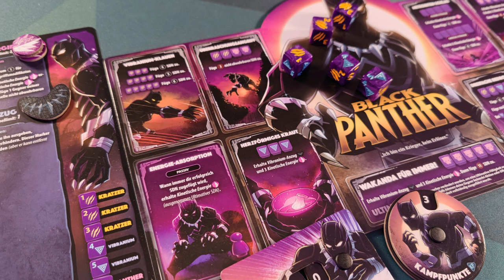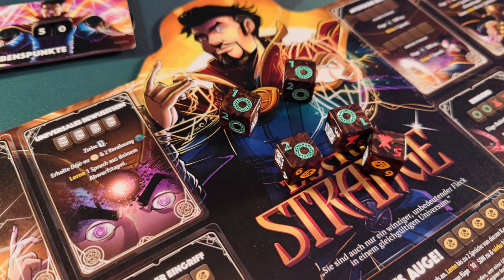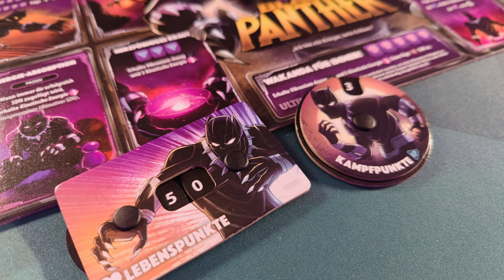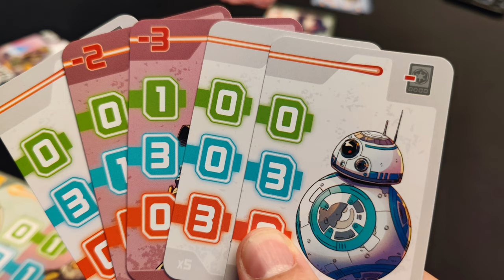Der Panther hat Gespielt! 7 Gespielte Spiele! Folge 5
Tauche ein in die Welt der Brettspiele mit dieser Folge! Ich stelle euch 7 verschiedene Spiele vor und ziehe am Anfang eine Kategorie in der ich die Spiele spontan ranke! Das Überraschungs-Ranking! Hol dir Inspiration für deinen nächsten Spieleabend!

Heute möchte ich euch von den Spielen Azul, Marvel Dice Throne, Bonsai, Star Wars Bounty Hunters, Wild Tiled West und FYFE und Nukleum Australien berichten

00:00 - Intro & Azul
04:15 - Marvel Dice Throne
06:35 - Bonsai
08:43 - Star Wars Bounty Hunters
11:39 - Wild Tiled West
14:09 - FYFE
17:55 - Nukleum Australien

❤️benutze den Amazon Partnerlink wenn du etwas bestellst (keine Mehrkosten):